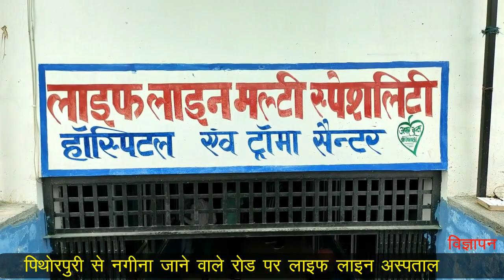मेवात में फारुक ब'दमा'श के मकान पर चला बुलडोजर | यूपी के बाद मेवात का नंबर.....